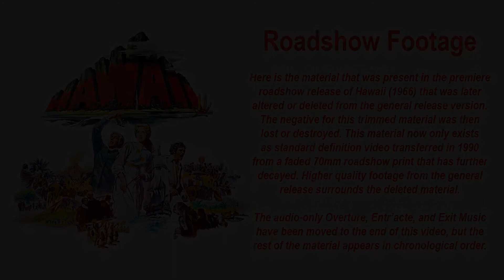Hawaii (1966) Roadshow Footage - Julie Andrews & Max von Sydow - NOT ON DVD OR STREAMING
Here is the material that was present in the premiere roadshow release of Hawaii (1966) that was later
altered or deleted from the general release version. The negative for this trimmed material was then
lost or destroyed. This material now only exists
 as standard definition video transferred in 1990 from a faded 70mm roadshow print that has further
decayed. Higher quality footage from the general
 release surrounds the deleted material.

 The audio-only Overture, Entr’acte, and Exit Music have been moved to the end of this video, but the rest of the material appears in chronological order.

Hawaii is a 1966 American epic drama film directed by George Roy Hill and based on the 1959 novel of the same name by James A. Michener. It tells the story of an 1820s Yale University divinity student (Max von Sydow) who, accompanied by his new bride (Julie Andrews), becomes a Calvinist missionary in the Hawaiian Islands. It was filmed at Old Sturbridge Village, in Sturbridge, Massachusetts, and on the islands of Kauai and Oahu in Hawaii.